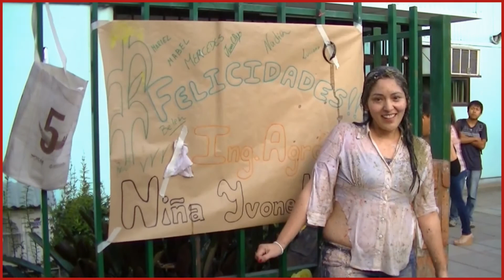Ing Agronomo Ivone Humacata Facultad de Ciencias Agrarias UNJu